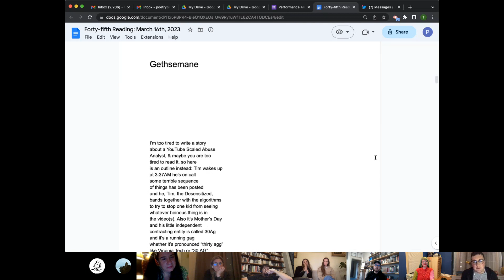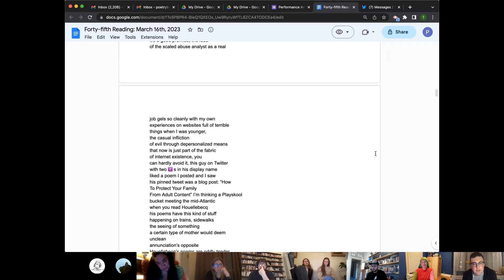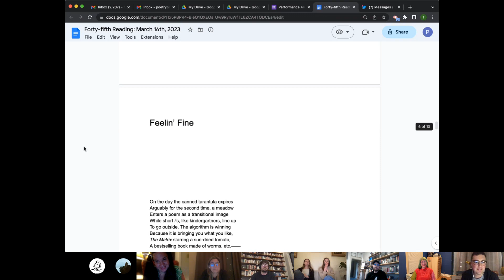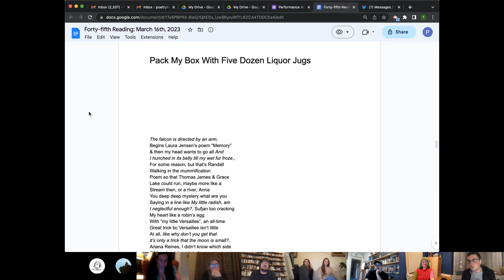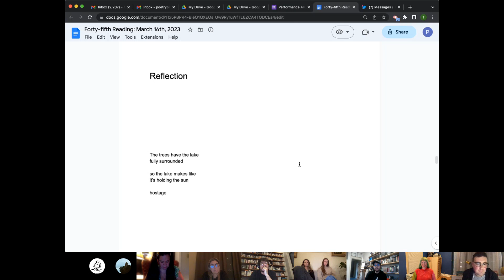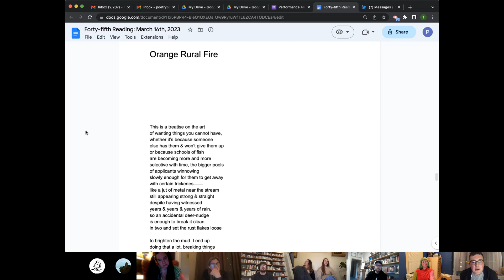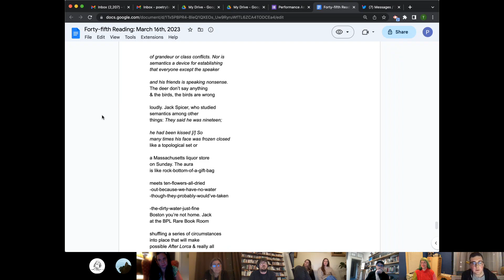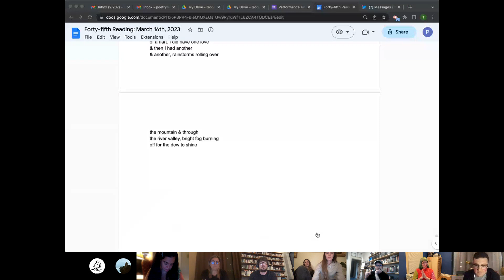Performance Anxiety March 2023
Kristin Garth 01:48
william erickson 09:44
Sara Matson 21:55
Tom Snarsky 30:43